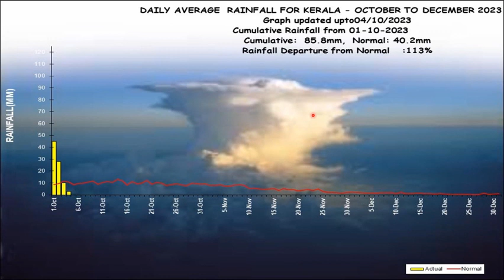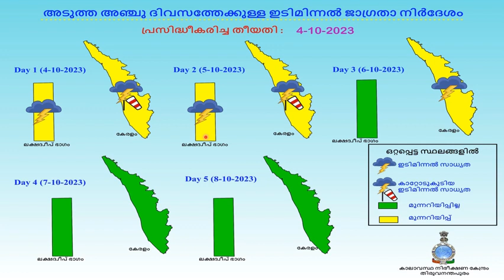Daily Weather Malayalam video 4.10.2023 by Dr.V.K.Mini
Decrease in rainfall activity over Kerala in next 7 days. Daily Weather Malayalam video 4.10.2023 by Dr.V.K.Mini, Scientist, IMD Thiruvananthapuram for next 7 days. weatherreport Fishermenwarning Heavy to very heavy rainfall # Low Pressure Area over GWB